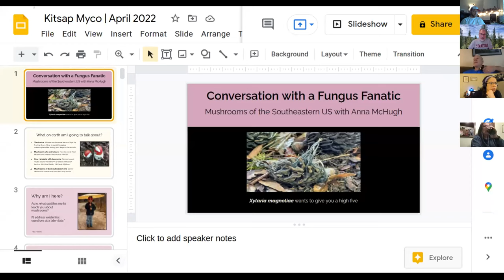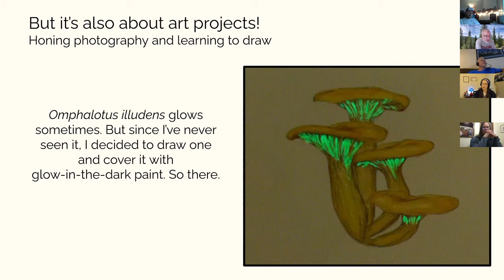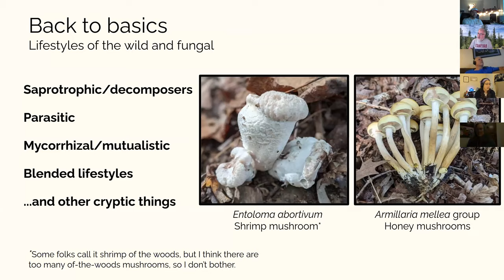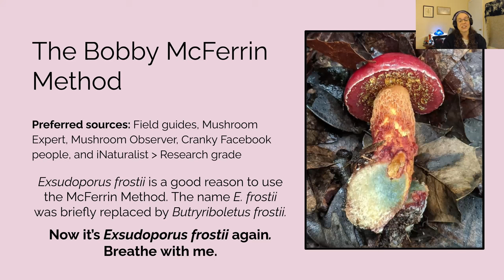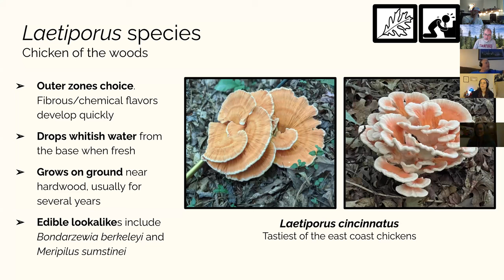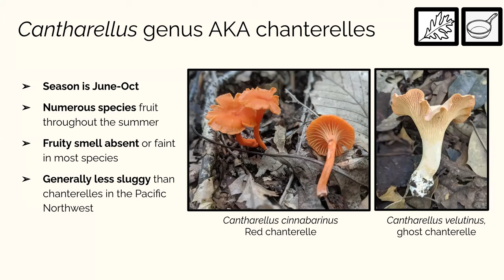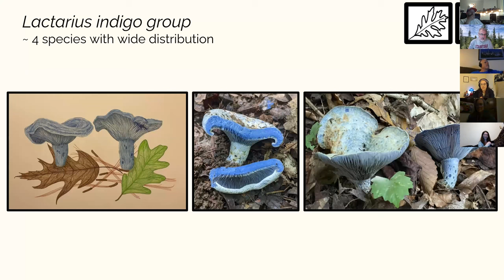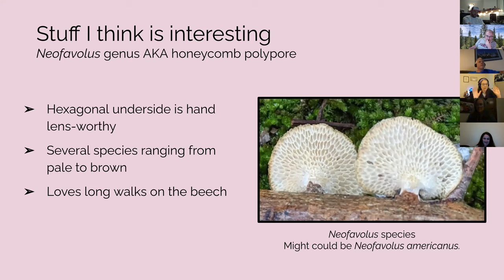A Fungus Fanatic, with Anna McHugh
Anna McHugh lives in North Carolina and celebrates local mushrooming with her popular YouTube channel. She discussed her passions --  ecology, identification and taxonomy -- via Zoom, at the April 2022 general meeting of KPMS.